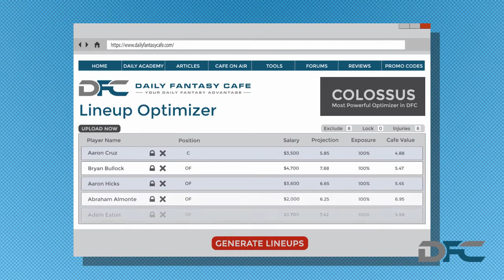DraftKings Baseball Cash Game & Tournament Picks 9-7-15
- Our expert @BigItaly42 breaks down his top DraftKings GPP baseball tournament picks, DraftKings baseball cash game picks, and daily fantasy baseball tournament picks for tonight's small slate! Follow Cafe experts on Twitter @dfcafe!